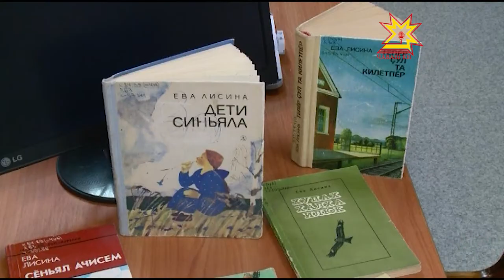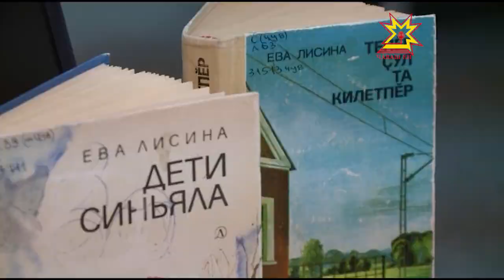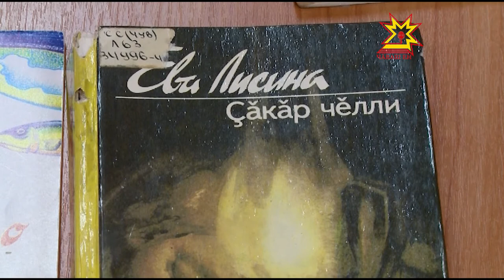Наци библиотеки 146 çулта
1871 çулта Шупашкарти учительсемпе ытти интеллигенци çине тăнипе халăх библиотекине уçнă. Шăпах вĕсем хăйсен килĕсенчи кĕнекесене пĕр çĕре пуçтарнă та. Çакăн пек Наци вулавăшĕн историйĕ çырăнма  пуçланнă. Хăйĕн çуралнă кунне республикăри чи пысăк вулавăш çыравçăсемпе тата вулакансемпе тĕл пулусем ирттерсе уявлать.